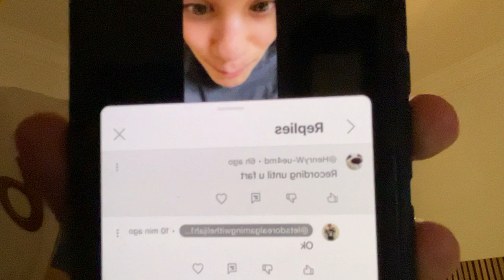I recorded til I farted